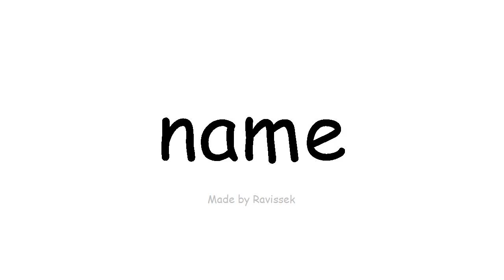Learn English név